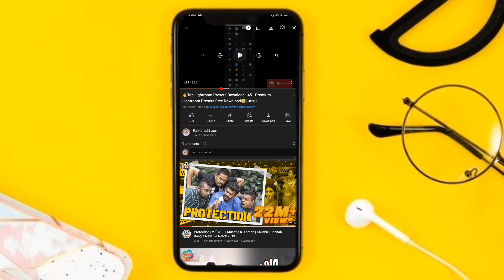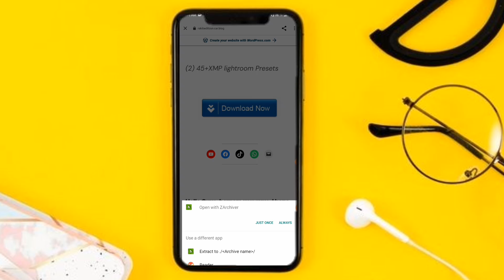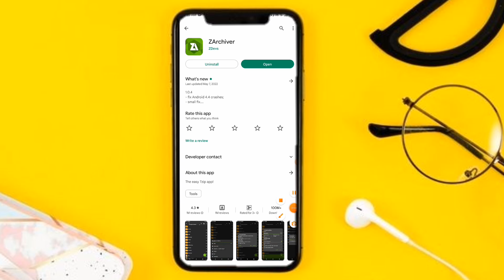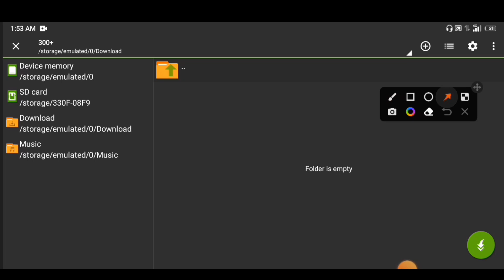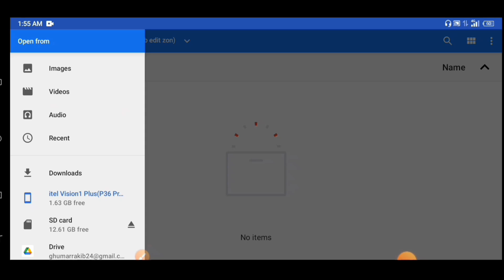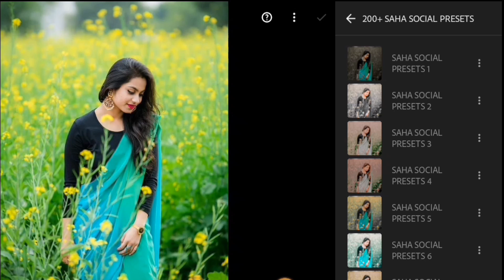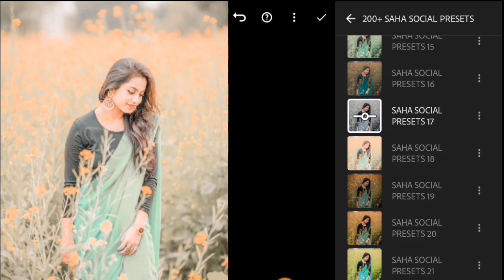🔥Top 300+ Xmp Lightroom Presets || free download || বাংলা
▶আসসালামু আলাইকুম♥️
Hi, everyone 🤗
Me Rakib hasan
my profession photo Edit
By Rakib edit zon 🤗

▶ For Example :
🥰ধন্যবাদ.